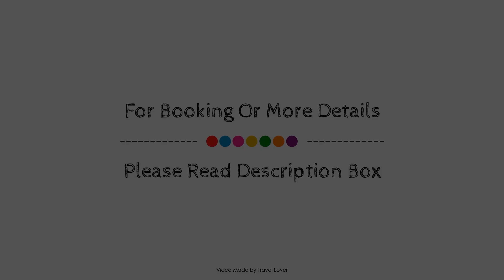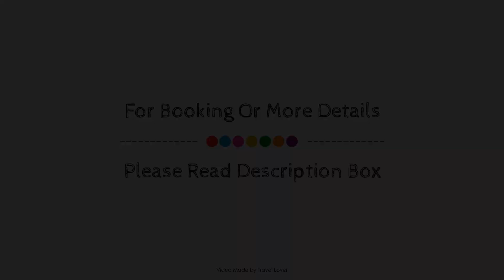Days Inn & Suites by Wyndham Warman Legends Centre, Canada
About Property:
Set in a prime location of Warman, Days Inn & Suites Warman Legends Centre puts everything the city has to offer just outside your doorstep. Featuring a satisfying list of amenities, guests will find their stay at the property a comfortable one. Service-minded staff will welcome and guide you at Days Inn & Suites Warman Legends Centre. Each guestroom is elegantly furnished and equipped with handy amenities. The property offers various recreational opportunities. Days Inn & Suites Warman Legends Centre combines warm hospitality with a lovely ambiance to make your stay in Warman unforgettable.
Searching For
1. Days Inn & Suites by Wyndham Warman Legends Centre
2. Days Inn & Suites by Wyndham Warman Legends Centre Virtual Tour
3. Days Inn & Suites by Wyndham Warman Legends Centre Rooms
4. Days Inn & Suites by Wyndham Warman Legends Centre Amenities
5. Days Inn & Suites by Wyndham Warman Legends Centre Videos
6. Days Inn & Suites by Wyndham Warman Legends Centre Offers
7. Days Inn & Suites by Wyndham Warman Legends Centre Deals
Audio Credit:
Track Title: Reasons To Hope
Artist: Reed Mathis